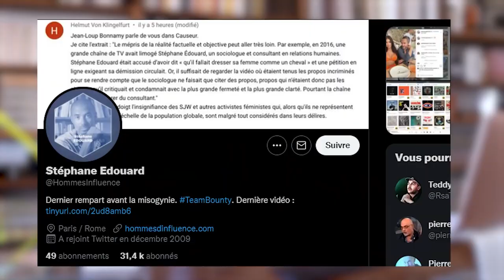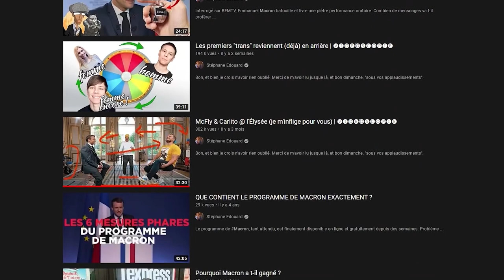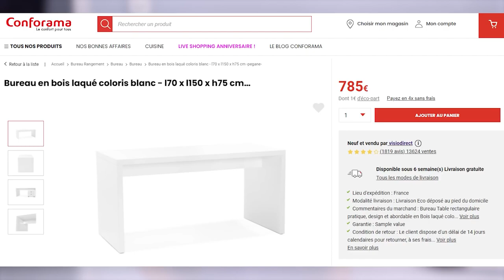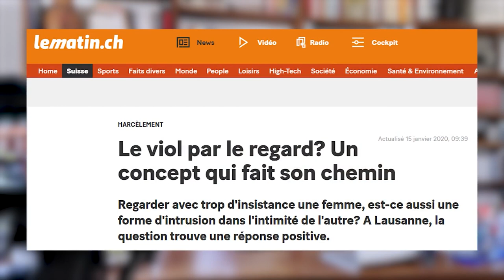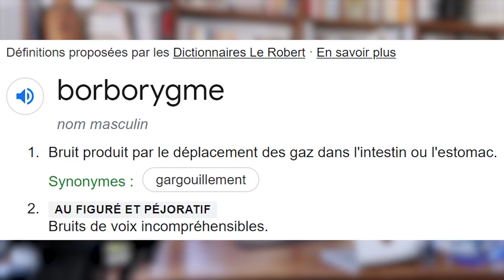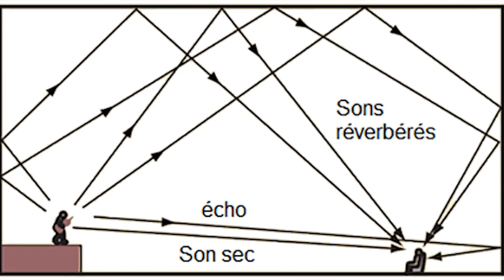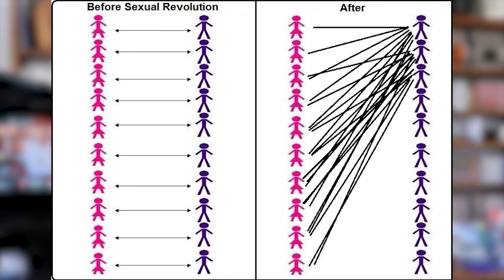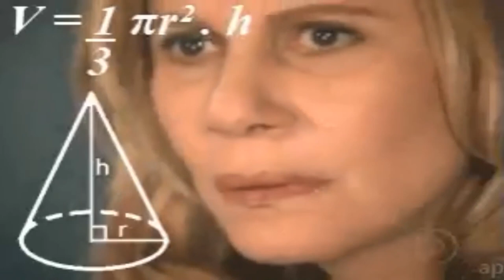J'ai fini par trouver 1 (UN !) Pervers Narcissique (et il m'a fallu 15 ans)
0:00 Qui ? QUI est ce mentor mystérieux !?
2:05 Stéphane -tacle- égratigne le physique
5:35 "Toi à part le prix Nobel de la connerie, t'auras rien d'autre" Tonton
10:44 On a de l'historique dans la famille
13:46 L' allogène is the new Don Juan
18:02 J'ai écouté ma -raison- paire d'ovaires
23:44 Entêtées les filles ? Le réel aussi !
26:50 Il était pratiquant, surtout à l'arrière de sa Mini Cooper